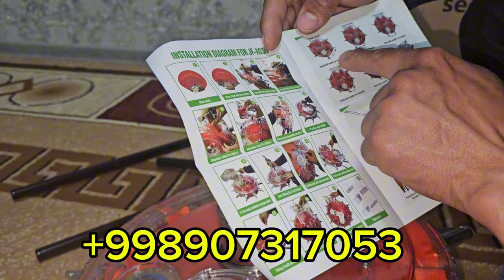QÒLDA EKISH USKUNASI QANDAY ISHLAYDI.+998907317053